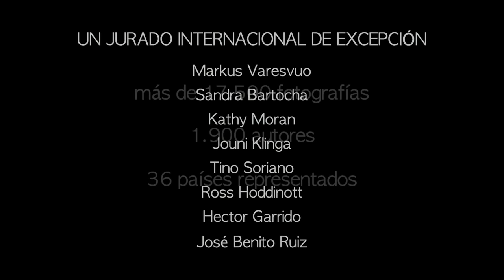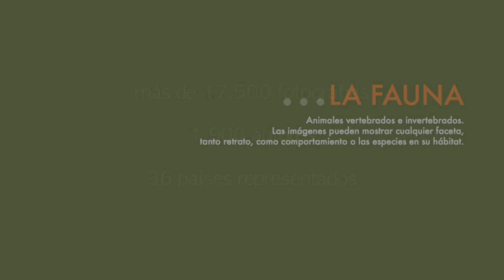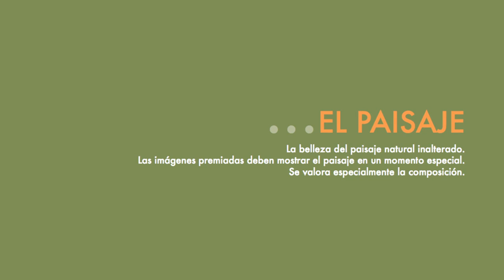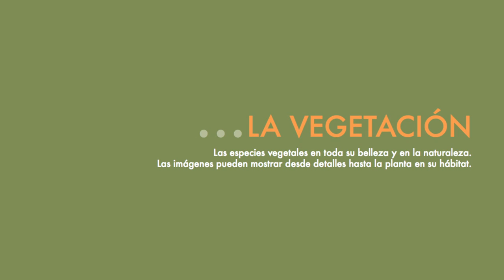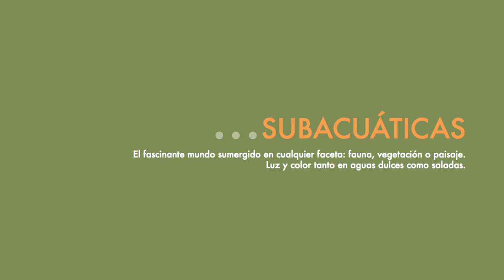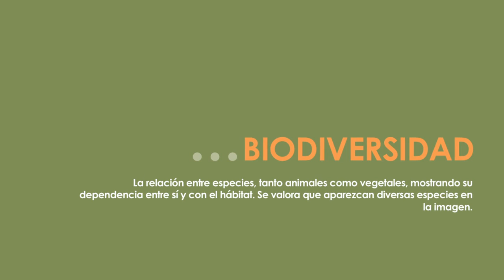FOTOCAM 2010 - Obra Social Caja Mediterráneo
Caja Mediterráneo ha hecho público el fallo del concurso de fotografía de naturaleza FOTOCAM 2010. En su XVI edición, el certamen organizado por Obra Social CAM ha obtenido la participación de 1.894 fotógrafos de 36 países han enviado las 17.576 instantáneas. En el fallo de los premios FOTOCAM han estado presentes el gestor del área de Medio Ambiente de la Obra Social de Caja Mediterráneo, Octavio Vicent, y el presidente del Jurado, José Benito Ruiz. Tanto por su participación como por la calidad de los trabajos, el Premio FOTOCAM se ha convertido en uno de los certámenes de fotografía de naturaleza más importantes del mundo.

El Premio Especial FOTOCAM 2010, dotado con 6.000 euros, ha recaído en el húngaro Bence Máté por su fotografía "The Caravan", de la categoría Creativa, y que retrata una fila de hormigas cortadoras que cargan pétalos de flores de distintos colores y que aparecen reflejadas en el agua. Nacido en 1985, Bence Máté es uno de los valores en alza en el mundo de la fotografía de naturaleza, como bien demuestran los múltiples premios que ha ganado a lo largo de su trayectoria. El propio Máté cuenta el proceso creativo que le ha llevado a conseguir este premio en la descripción de la fotografía: "En los últimos años, he pasado unos meses en Costa Rica porque creo que la fauna de este país y la flora son verdadera delicia para los fotógrafos. Por esta razón, he pasado semanas estudiando la vida social de varias especies locales, como las hormigas cortadoras de hojas. Sin embargo, no debería haber ido a la selva para conseguir la fotografía más interesante. Esta foto fue tomada en el jardín de mi casa. Cuando tomé esta foto, mi objetivo era capturar a las hormigas cargando pétalos de flores porque me recordaban a un convoy de camiones. Por esta razón, llamó a esta imagen 'The Caravan'."

Todas las fotografías ganadoras, finalistas y que hayan conseguido alguna Mención en la XVI edición del premio FOTOCAM pueden verse en el canal de Flickr de Caja Mediterráneo

Los ganadores recibirán el título FOTOCAM 2010 de la categoría correspondiente y un premio en metálico. Hay un ganador único por categoría al que se premiará con 1.500 euros y un diploma, y los finalistas de cada una de las categorías serán reconocidos con diploma y 500 euros. Del mismo modo se entregará un diploma a las seis menciones honoríficas de cada categoría.